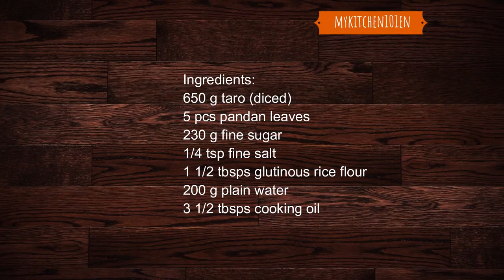Taro Paste Filling for Mooncake | MyKitchen101en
Taro is a great ingredient for making mooncake filling. Use the part of taro with pink-purple flecks as it will yield taro paste with nicer colour.